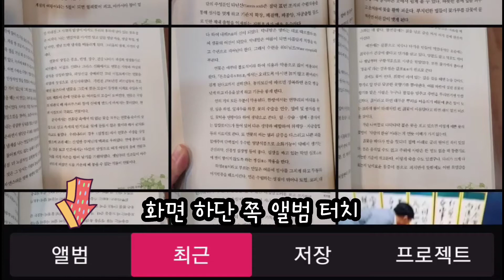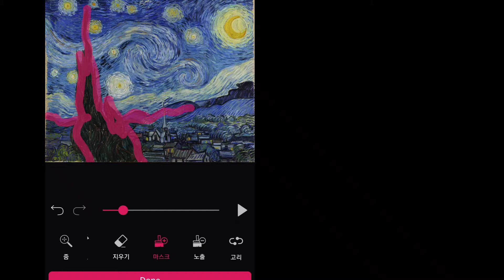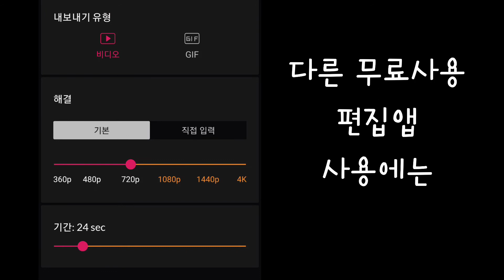애프터이펙트 없이 움직이는 사진 만들기 No after effects, Making Moving picture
자료출처
pixamotion

폰트 포천오성과 한음체 BOLD
         까페24 쑥쑥체

영상편집 VLLO